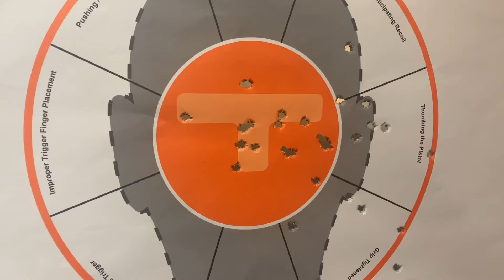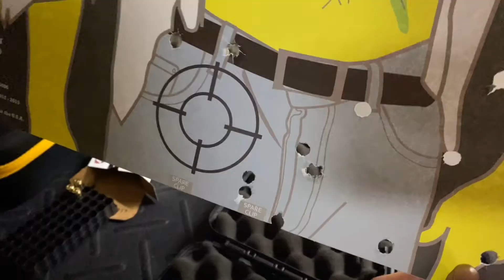【VLOG】Guns For Girls - The Ones I Tried and Liked, EP 1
I'll do a VLOG series on trying different handguns that are recommended for female shooters. But I'll only put the ones I like in my videos so that whoever see this wouldn't get confused. This is the first VLOG of two Smith and Wesson guns that I really enjoyed shooting at the range. One is .22LR CTG revolver, the other is M&P 9mm.